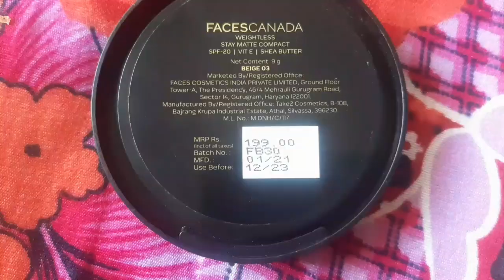Faces canada compact powder review/Faces canada compact powder beige shade review in tamil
Hai friends

concelar link in amazon

சும்மா தருவார்கள் நண்பர்களே don't miss this offers please install below app link and enjoy your free sample

How to remove nose whiteheads from home

 பட்டு போல கூந்தல் மாற Mamaearth argan hair mask review in tamil/how to apply hair mask tamil/smytten free product review

Super Vasmol 33 Kesh Kala hair colour Review in Tamil/How to use super vasmol 33 hair dye in Tamil

Vasmol Black Hair Oil Review in Tamil /How to Vasmol Black Hair Oil and Benifits in Tamil

Fair and lovely BB Cream Makeup look in Tamil in Tamil / How to apply Fair&Lovely BB Cream

Jovees Protection Day Cream Sandal wood Review In Tamil
https ://youtu.be/2OXuy8hHOLY